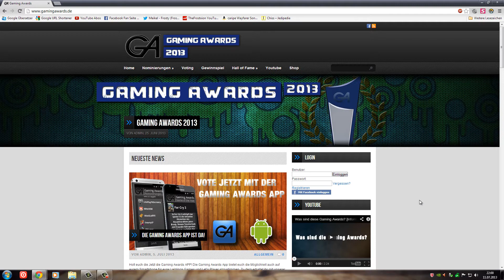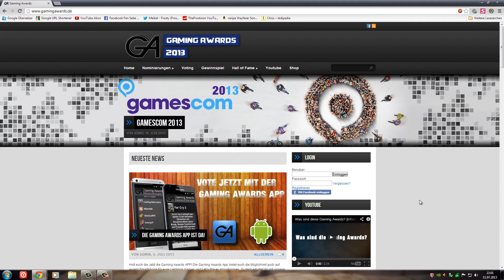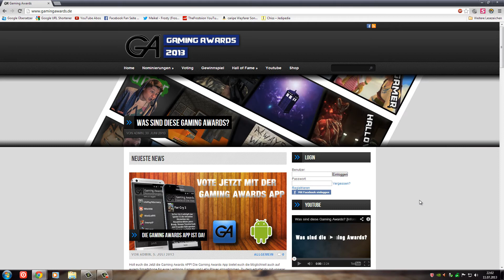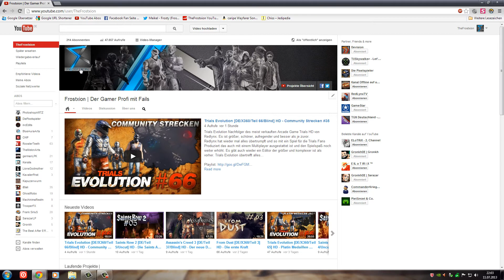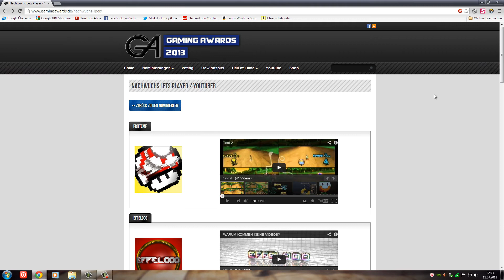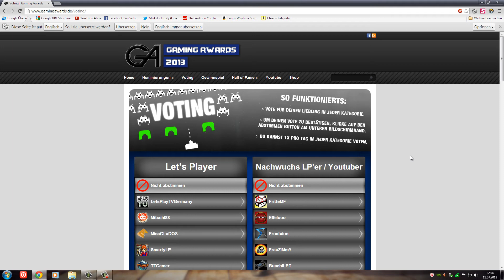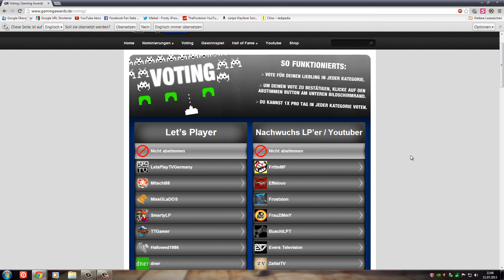Gaming Awards 2013 - Frostxion ist dabei. WTF !